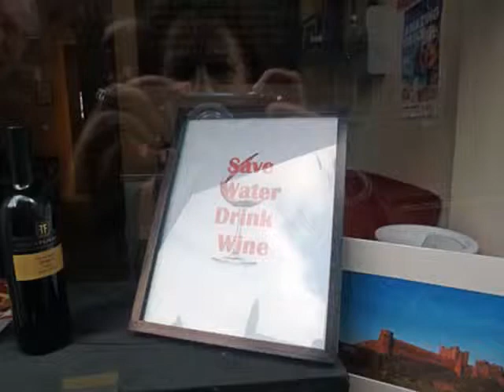Copia di Hexham e dintorni